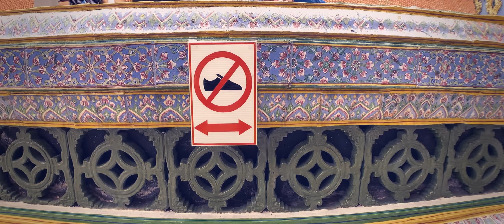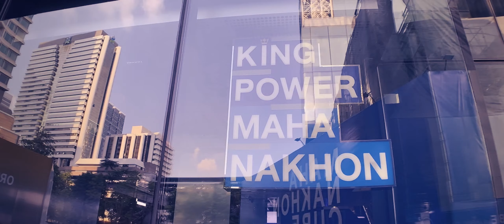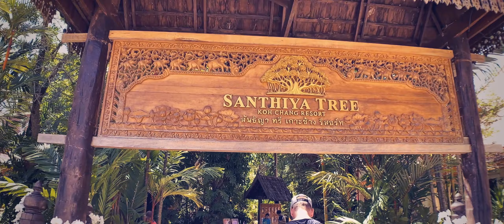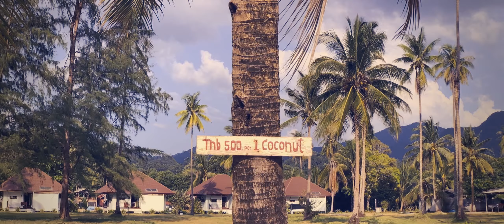Thailand 2019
Join us as we explore the „Land of Smiles“. Friendly and food-obsessed, hedonistic and historic, cultured and curious, Thailand tempted us with a smile as golden as the country's glittering temples and tropical beaches.

FEATURED IN THIS VIDEO:

Airline__
Qatar Airways Business Class (Qsuite)

Bangkok__
Grand Palace
Wat Phra Kaeo
Wat Pho
King Power Mahanakhon Skywalk
Khaosan Road
DJ Station
Terminal 21
Siam Paragon
MBK Center

Koh Chang__
Santhiya Tree Koh Chang Resort (Hideaway PoolVilla)
Saaitara Restaurant
Mandalay Bar Koh Chang
Palm Beach Restaurant

All videos taken with iPhone XS Max with the anamorphic lens from Moment (shotonmoment momentlens) using the Freefly Movi gimbal (freeflymovi cinemarobot). Except underwater scenes were shot with GoPro HERO 7.